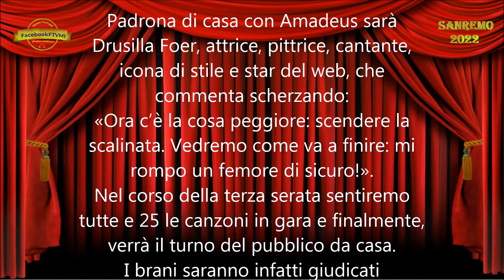SANREMO 2022 Terza serata - Programma 72.ma edizione Festival di Sanremo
Programma Terza Serata Festival di Sanremo 2022, settantaduesima edizione.